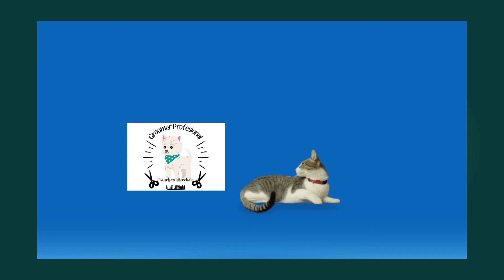Como Enseñar a tu Gato a usar la Caja de Arena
Frente al Covid-19, estamos para ayudarte, escríbenos por cualquier duda sobre la Salud, Estética, Comportamiento, Accesorios para tu Mascota.⤵️

¿Podrías ayudarnos por favor?